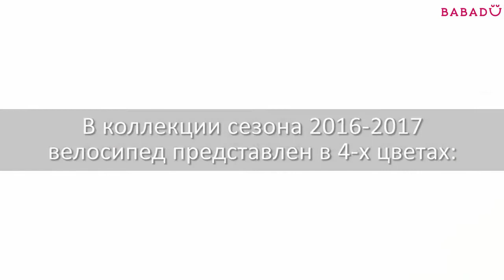Трехколесный велосипед Bentley синий